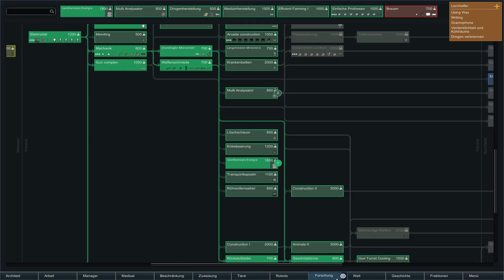Rimworld Beta 0.18 S2 #16 Das verspricht lecker zu werden